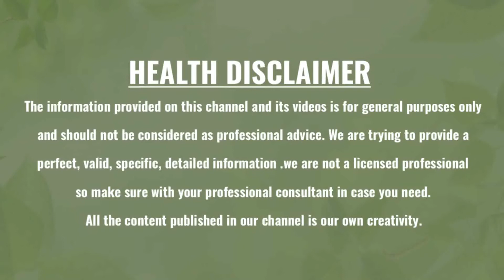కంటి శుక్లాలు ఆపరేషన్ తర్వాత ఎలాంటి జాగ్రత్తలు తీసుకోవాలి |Greeen Health